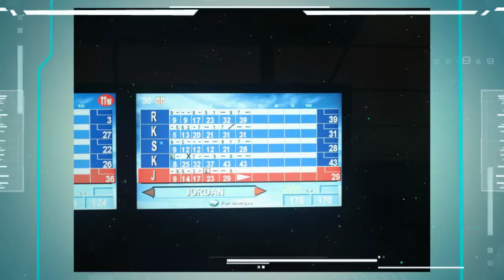Crucible 2016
ValleyPoint Church hosts its first 12 hour, no sleep, high energy, fifth grade step up, named the Crucible, after the Marine's graduating tradition.